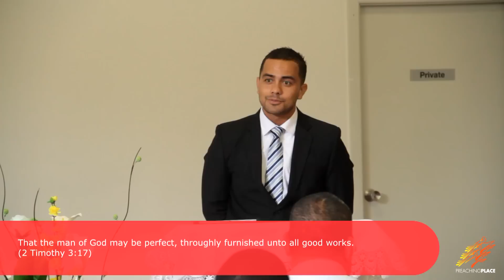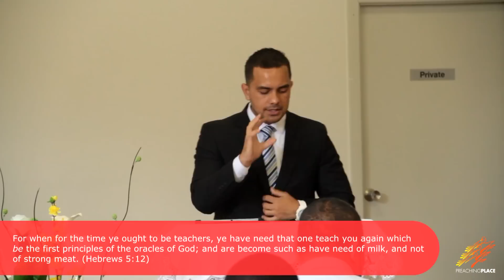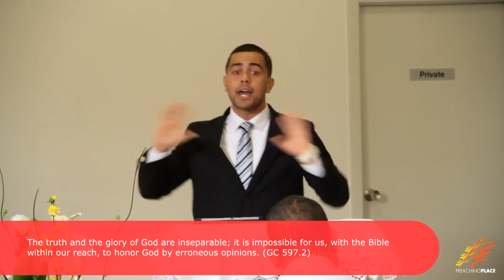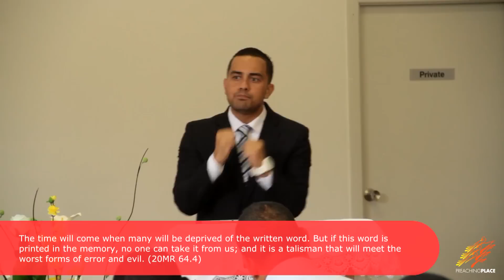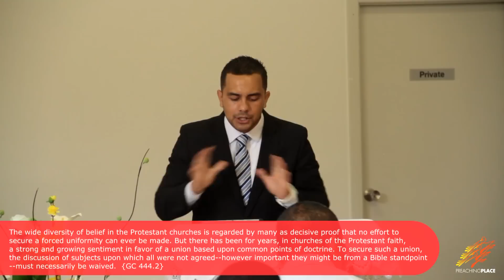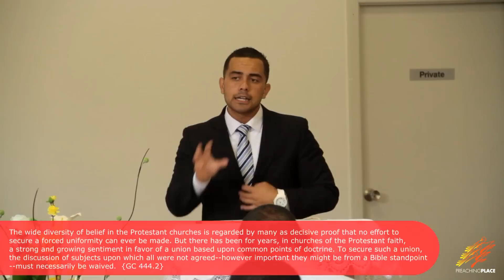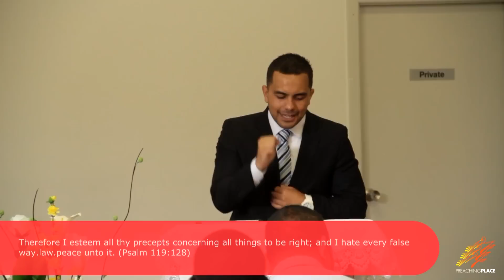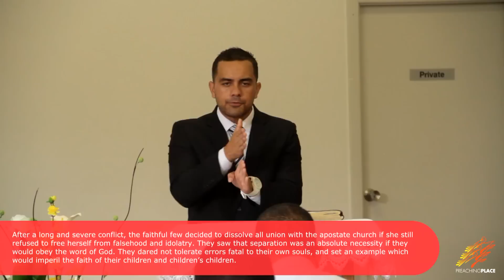Let There Be Difference | Even War - Orion Ka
Is the Protestant Reformation "REALLY" over? Watch!